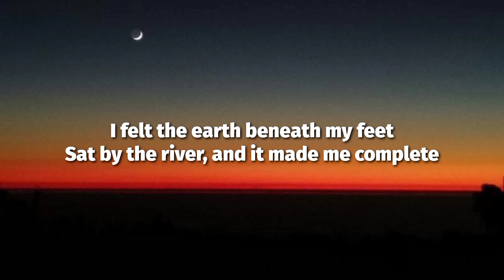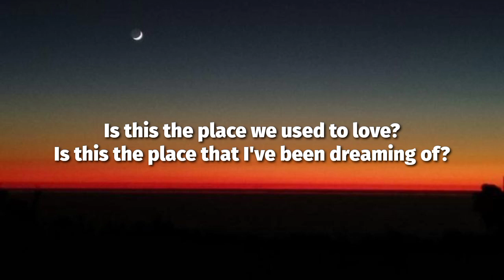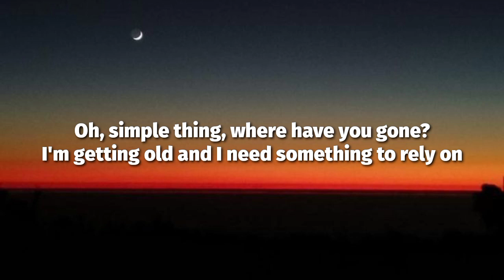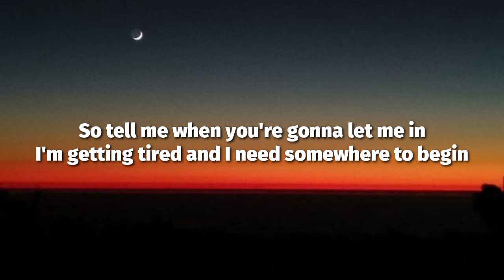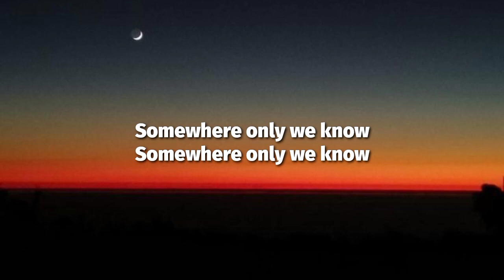Keane - Somewhere Only We Know (Lyrics)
Lyrics🎙️: Keane - Somewhere Only We Know (Lyrics)

[Chorus]
Ooh-aah, oh